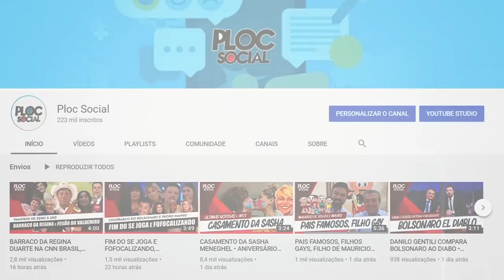TRISTEZA! SIKERA JR E PEDRO MANSO, PREOCUPAÇÃO COM SILVIO SANTOS E GABRIELA DUARTE MASSACRADA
TRISTEZA! O Apresentador Sikera Jr. choca fãs com foto • O dono do Baú Silvio Santos toma atitude drástica • Pedro Manso, ator e humorista faz cirurgia e resultado é o pior • Gabriela Duarte, filha da Atriz e Secretaria de Cultura do Governo Jair Bolsonaro é massacrada nas redes sociais.

O PlocSocial quer levar notícias e entretenimento para você. O que não passa na TV a gente mostra aqui, além de uma infinidade de Playlist com temas variadados sobre o mundo dos famosos e o comportamento.